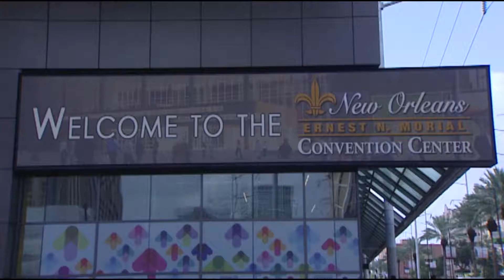ESSENCE Festival 2017 New Orleans to Durban - Sizzle Reel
Behind the scenes at ESSENCE Festival New Orleans 2017 in preparation for ESSENCE Festival Durban 2017